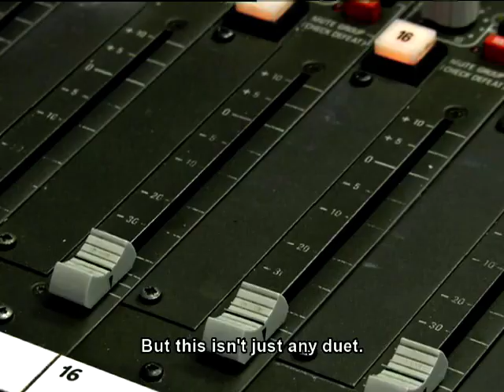Vadersdagvieringe met Armand en Steve Hofmeyr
Candice Boucher van Pasella gesels met Armand en Steve Hofmeyr oor hul verhouding en gaan vir 'n 'n avontuurlustige dag in Soweto.

Om Vadersdag te vier gaan loer ons in by Steve en Armand Hofmeyr se eerste duetopname saam van die liedjie 'To Love a Woman'.